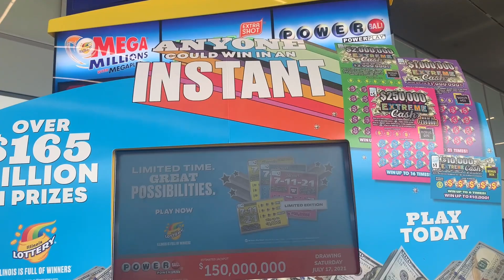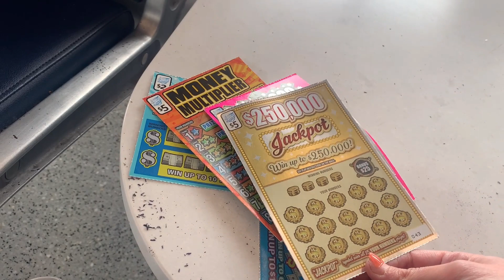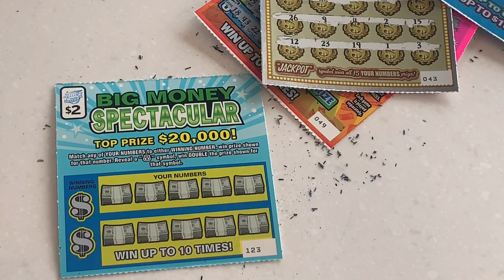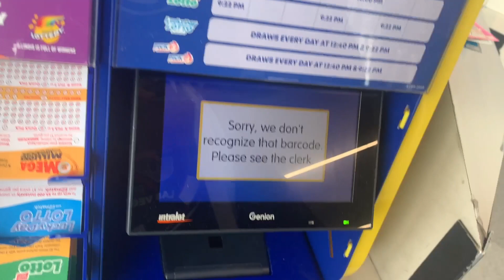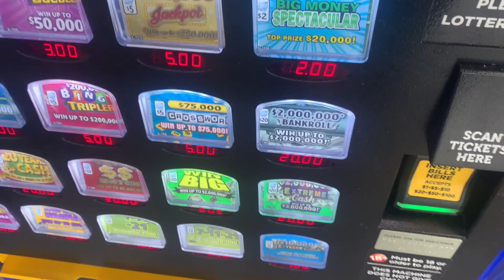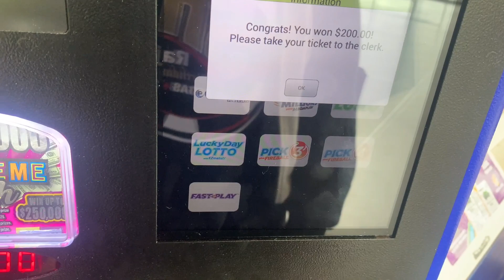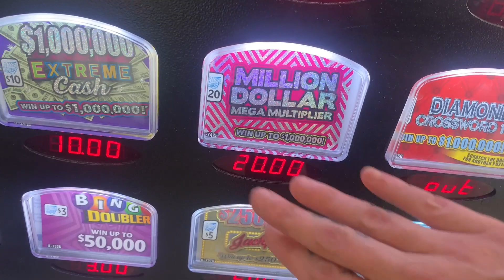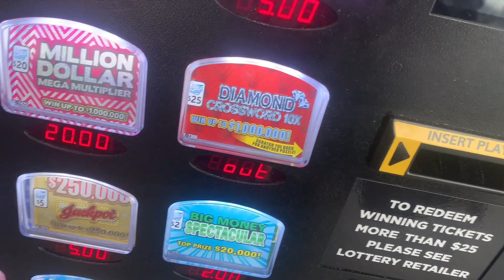🤑💥HUGE WIN 2,000,000 BANKROLL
Huge win 2,000,000 bankroll winner